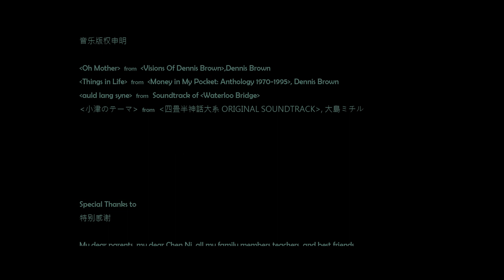The City (2012) by Qi Yutian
Graduation Project, Department of Animation, Tongji University, Shanghai, China

漆宇添，《主题城市》，2012年 - 同济大学动画系优秀毕业作品